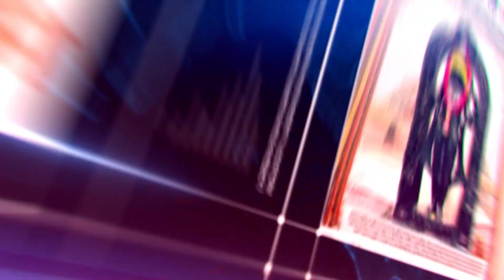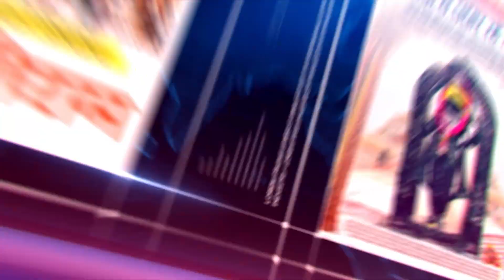RAHUL GANDHI को यात्रा में व्यस्त कर देते है, ताकि राहुल मुश्किलें नहीं बढ़ाये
राहुल को यात्रा में व्यस्त कर देते है, ताकि राहुल मुश्किलें नहीं बढ़ाये